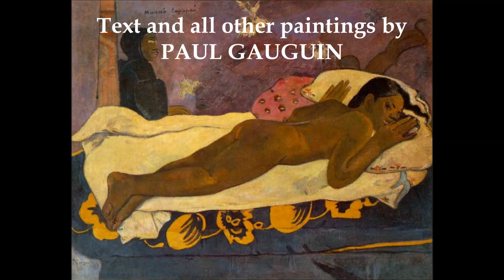Ave Verum Corpus (2016)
This is a version of the Ave Verum Corpus in which the phrase 'Ave Verum Corpus' (Hail! The True Body), repeated three times, is intersersed with texts by Paul Gauguin fron his book Noa Noa about tha grace and beauty of the native peoples he encountered in his travels in the Pacific Ocean. This is the recording of the premiere, on 21st July 2017, performed by the fabulous Coro ESART and a quartet of guitars conducted by Maestro Goncalo Lourenco in Portugal